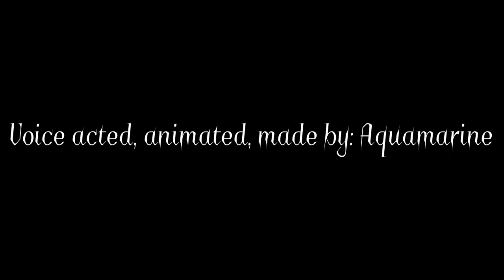ODOS 3: Contestant Flashback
They remember.